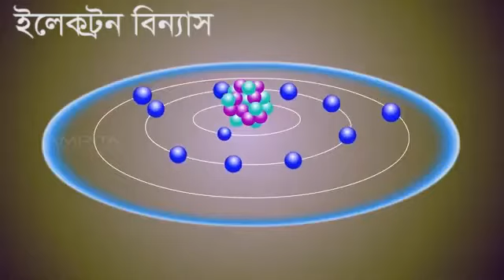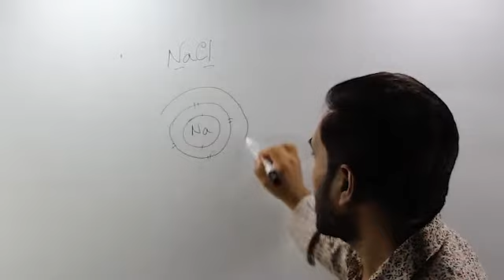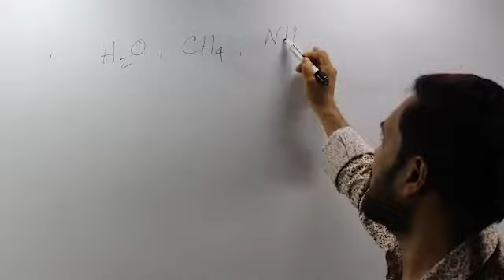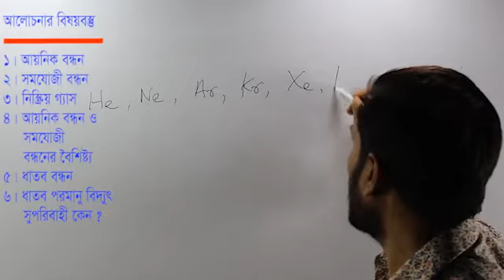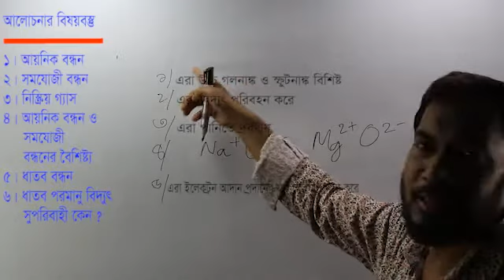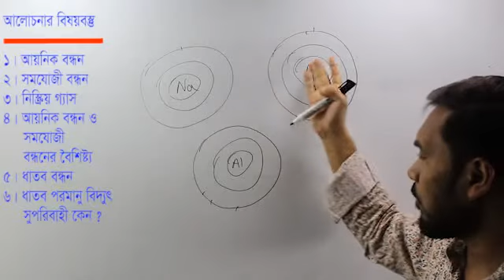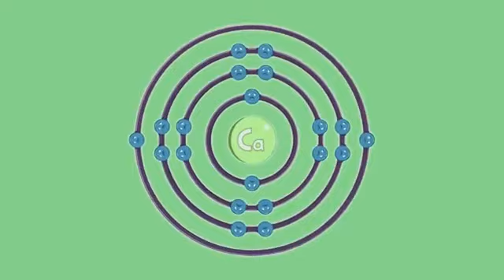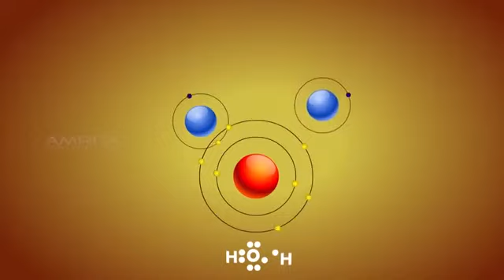রসায়ন : নবম-দশম শ্রেণি (অধ্যায় : ৫)